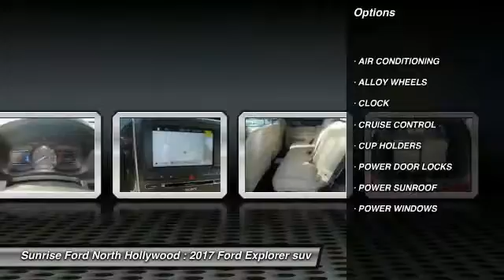2017 Ford Explorer North Hollywood,Los Angeles,San Fernando Valley,Glendale,Burbank M71565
2017 Ford Explorer Limited FWD

5500 Lankershim Blvd.

SUNRISE FORD NORTH HOLLYWOOD, PROUDLY SERVING NORTH HOLLYWOOD, LOS ANGELES, SAN FERNANDO VALLEY, GLENDALE, BURBANK, AND SURROUNDING CALIFORNIA LOCATIONS THIS 2017 Ford EXPLORER IS EQUIPPED WITH A , TRANSMISSION, AND RECEIVES AN ESTIMATED 19 City/27 Hwy MPG. NORTH HOLLYWOOD CALIFORNIA 91601.